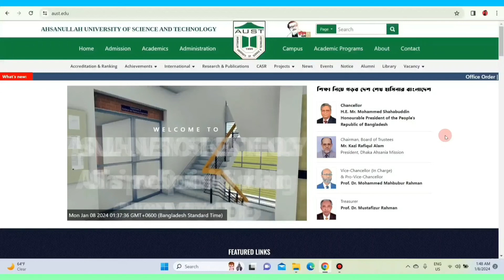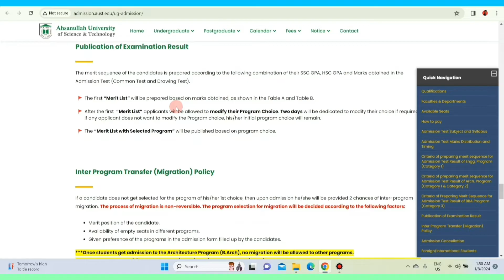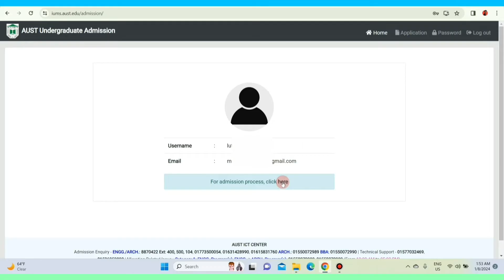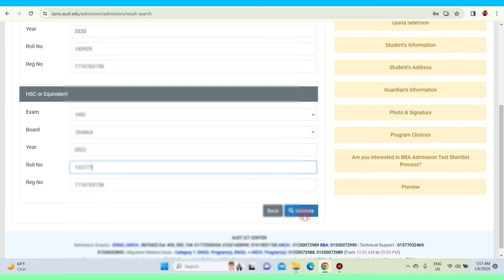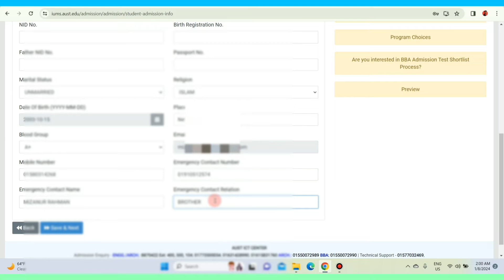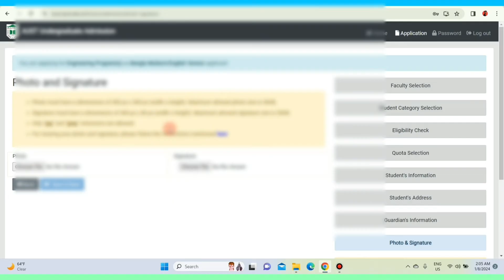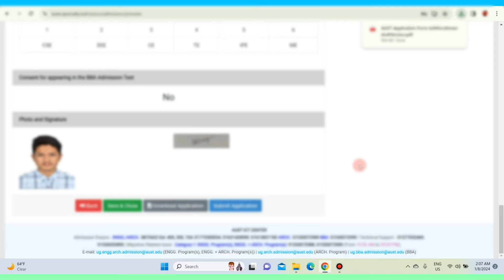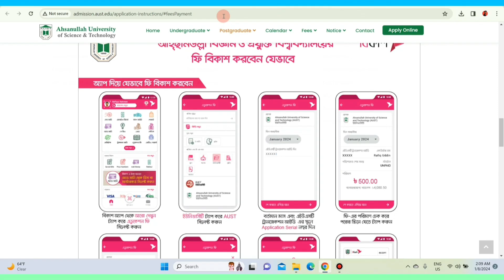AUST Admission | How to Apply | Ahsanullah University of Science and Technology